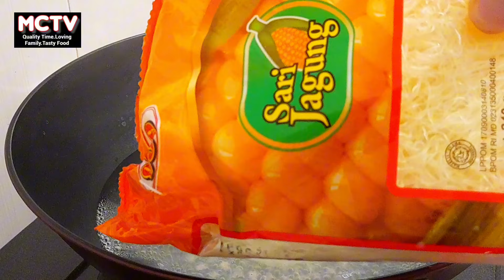RESEP LAKSA KHAS SUNDA TERNYATA SEENAK INI, WAJIB DICOBA BUNDA...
RESEP LAKSA KHAS SUNDA

🍲Bahan-bahan :
     - 1 keping bihun
     - 1 keping oncom merah
     - 3 buah tahu putih potong2 dadu
     - 100gr toge
     - 3 ikat kemangi
     - Secukupnya ketupat/lontong (sesuaikan
       dengan kebutuhan)
     - 2 butir telur rebus (optional)
     - Secukupnya bawang goreng untuk taburan
     - 2 buah jeruk limau
🍲Bahan Kuah :
     - 1,25 liter santan kelapa asli agak kental
       (jangan yang encer tapi jangan juga
       terlalu kental)
     - 4 siung bawang
     - 2 siung bawang putih
     - 3 butir kemiri
     - 1 sachet lada bubuk (Ladaku)
     - 1 sdt kunyit bubuk
     - 1/2 sdt ketumbar bubuk/optional
     - 4 lembar daun jeruk
     - 4 lembar daun salam (kalo yang besar
       2 lembar aja)
     - 2 jempol lengkuas
     - 1 jempol jahe (optional)
     - 1 batang serai

✅️Peralatan Masak
    - Wajan Diamond 32cm
✅️BLENDER COSMOS CB-282 G
     SPESIFIKASI :
     ✔️2 mata pisau penghancur es batu
     ✔️Penggiling bumbu kering dan basah
     ✔️Pelindung panas, jika terjadi panas motor
          berlebih
     ✔️Anti slip ( kaki lekat dan tidak bergeser)
     ✔️Goblet kaca
✅️Video Editing by Capcut.apk